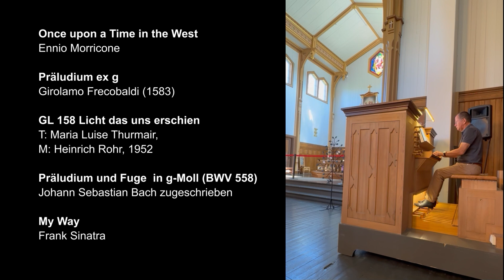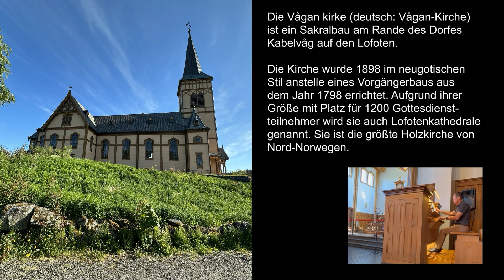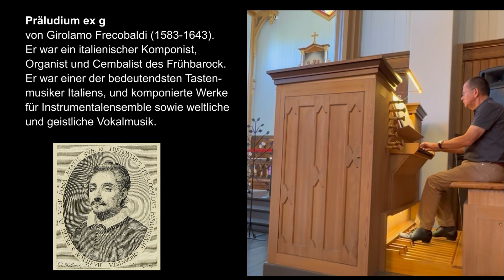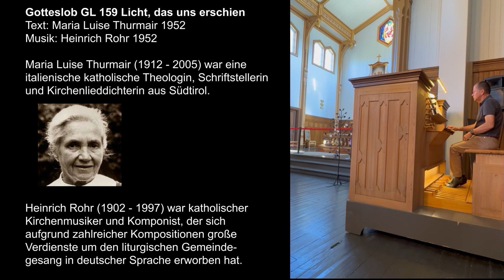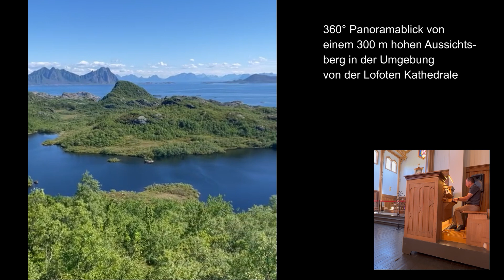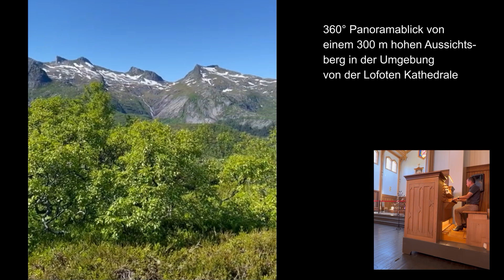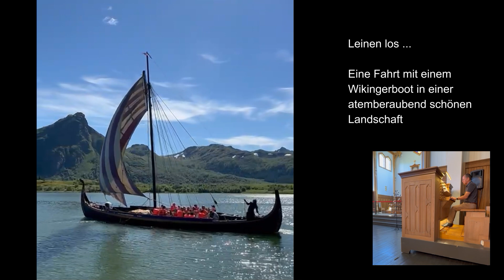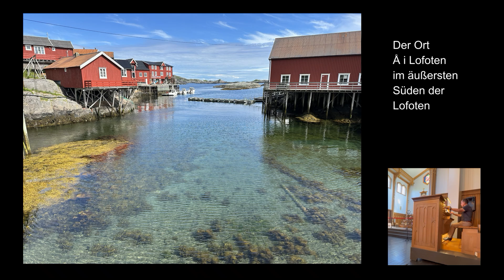Fünf musikalische Miniaturen mit Bildern der Lofoten Kathedrale und Umgebung, Norwegen 2024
Johann Gwehenberger spielt fünf musikalische Miniaturen an der Chororgel in der Lofoten Kathedrale, Norwegen:
- Once upon a Time in the West, Ennio Morricone
- Präludium ex g, Girolamo Frecobaldi (1583)
- Präludium und Fuge  in g-Moll (BWV 558), Johann Sebastian Bach zugeschrieben

1. Unterstützung der Orgel- und Klavierausbildung durch Selbstreflektion, also das Erkennen  von Fehlern und des musikalischen Fortschritts mit Hilfe von Bild- und Tonmaterial.

2. Kennenlernen verschiedener Musikrichtungen und Komponisten aus verschieden Epochen durch begleitende Recherche und das Sammeln von relevanten Inhalten zu den jeweiligen Musikstücken.

3. Unterstützung zur Erlangung  der Befähigung für den kirchenmusikalischen Dienst mit

*ORGELUNTERRICHT*
Seit dem Jahr 2020 kam das Orgelspielen dazu. So bin ich heute mit großer Freude Organist mit D-Schein und weiter Orgelschüler in der Erzdiözese München-Freising. Meine Orgellehrer sind die Kirchenmusiker und Chordirektoren Eduard Steinbügl in München Obermenzing und bis 2022 Christoph Hauser in Fürstenfeldbruck. Ziel ist die weitere Befähigung für den kirchenmusikalischen Dienst mit Schwerpunkt im Bereich Orgel/Liturgisches Orgelspiel. Wer sich dafür näher interessiert, findet detaillierte Informationen unter folgendem Link:

Johann Gwehenberger